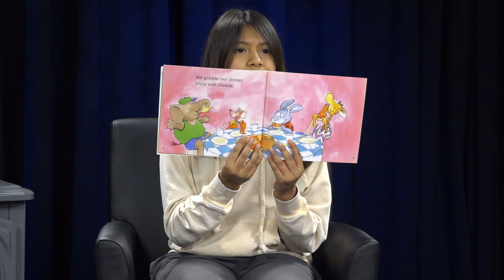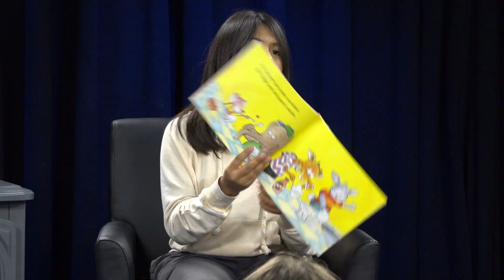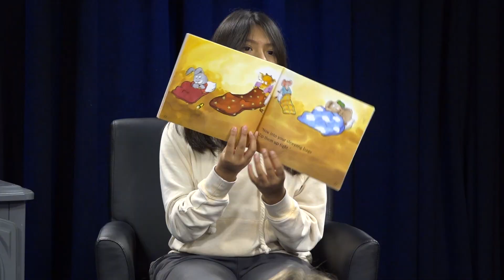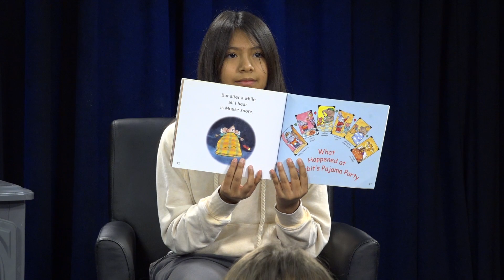CMS Story Corner: Rabbit's Pajama Party